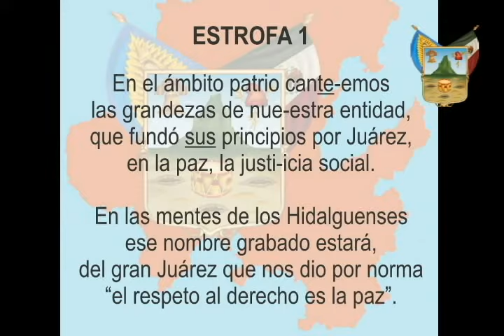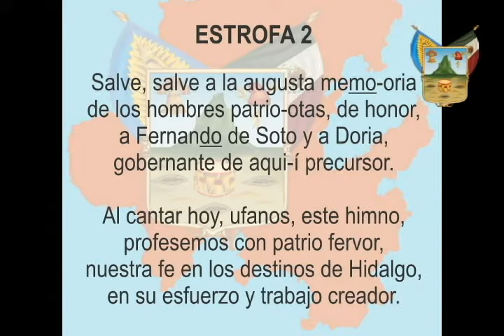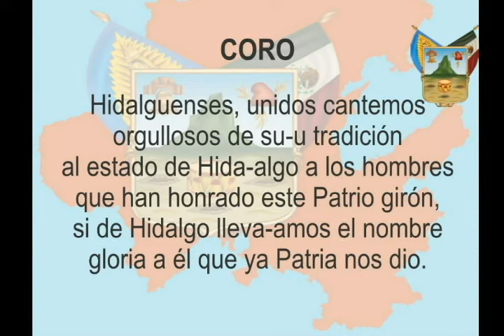Himno al Estado de Hidalgo - Con canto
Himno al estado de Hidalgo con letra y voz.